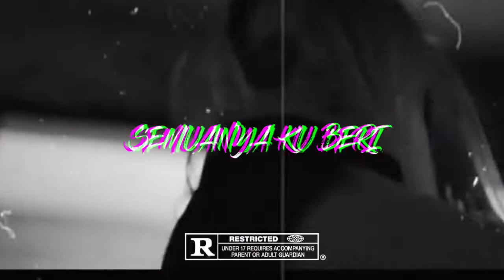Ridzoone - Semua ku kasi (Official audio)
Written by ridzoone
Mixing & Mastering By Owlmusiq
prod by owlmusiq